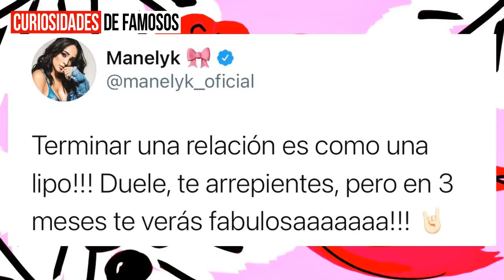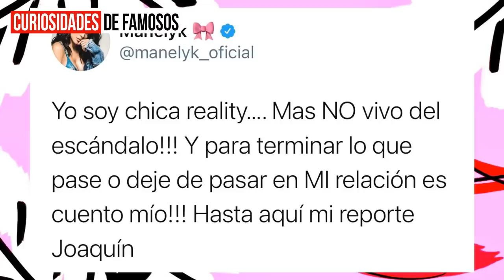Manelyk Gonzalez & Jawy Mendez Terminan Relacion | Jawy Mendez Confirma Que Se Separo De Mane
Manelyk Gonzalez Y Jawy Mendez Terminan Relacion | Jawy Mendez Confirma Que Se Separo De Mane.